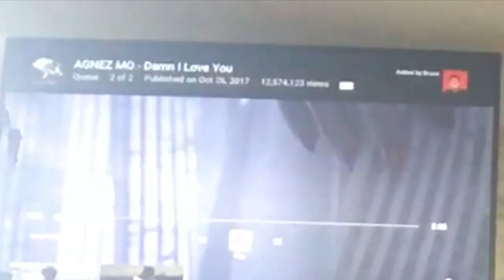AGNEZ MO - D*mn I Love You (BRUACTION )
I don’t know about this 🤷🏽‍♂️